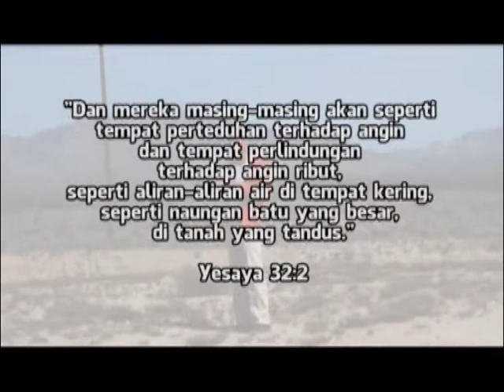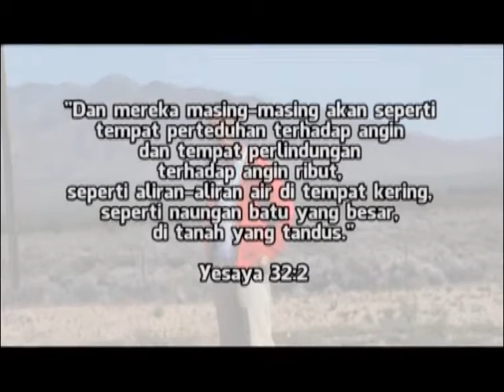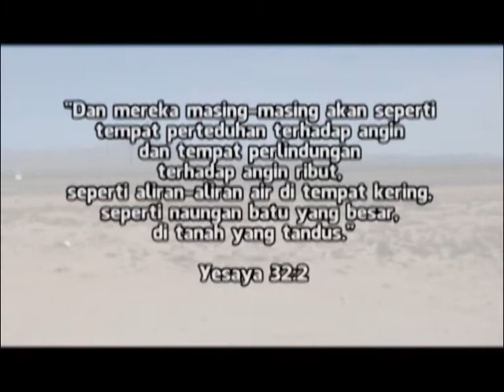HCBN: (17) Kasih Tuhan Di Alam, "Tanah Tandus".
ialah TV satelit yang mengudara secara gratis 24 jam dalam 7 hari di satelit Telkom Merah Putih,  melalui:
Frekuensi: 3963,
Simbol rate: 1200,
Polarisasi: Horizontal.